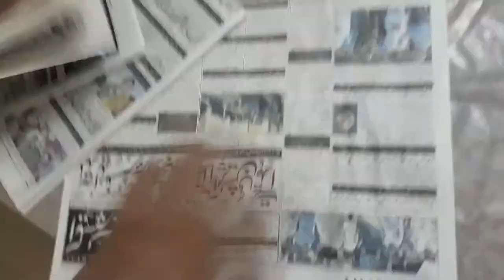When you are angry at your parents😠 |skit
Guys it is just a funny sketch pf me telling my family that I am angry at them.